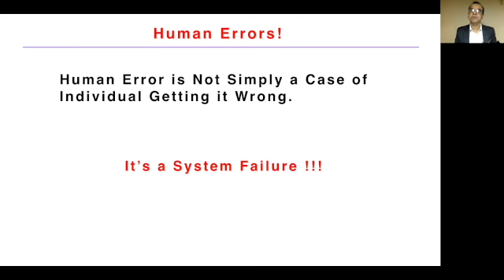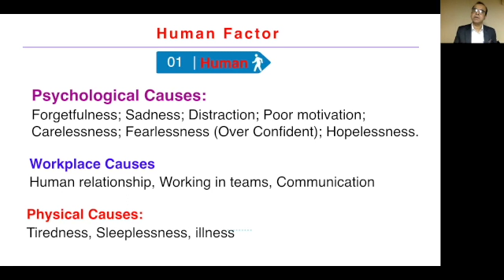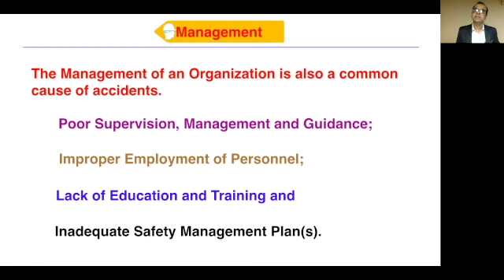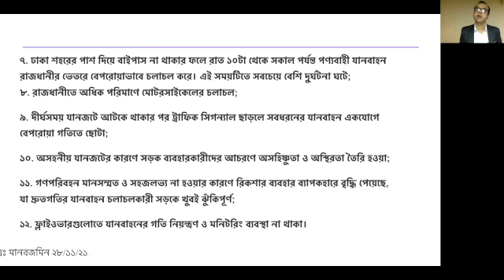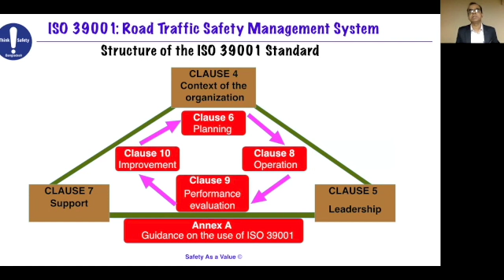Root Causes of Accident and How to Prevent It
Root causes of all accidents including road accident or industrial accident are categorized into 4 groups, such as - Human factors, Machine, Methods and Management. Which one is the most responsible for the accidents and Incidents?? Briefly described in this presentation.